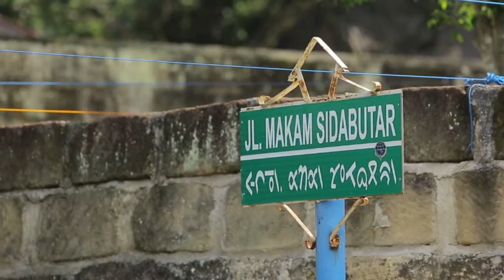Lake toba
lake toba, north sumatra, volcanic lake, geopark, lake, big lake